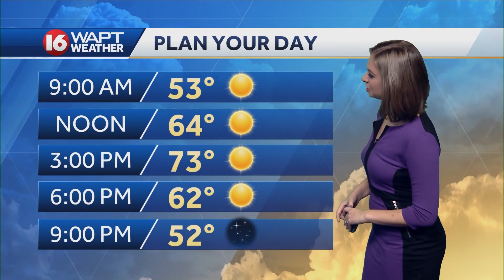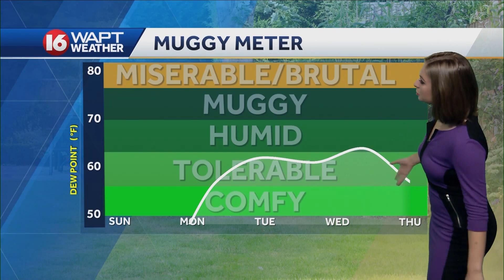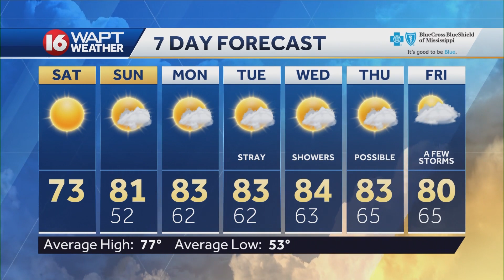Saturday Morning Webcast